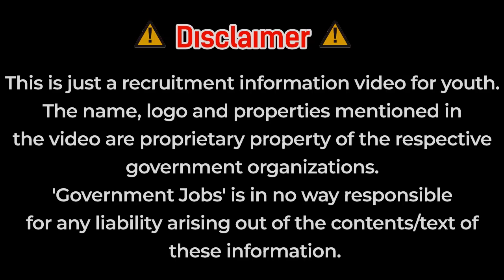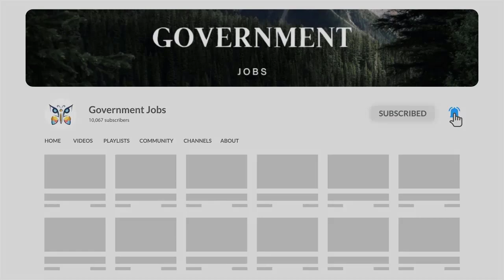आरोग्य विभाग भरती 2022 |गट क व ड जाहीरात |arogya vibhag bharti news|arogya vibhag bharti latest news